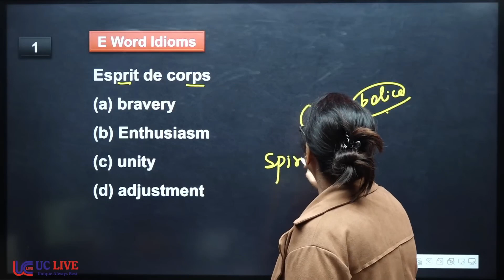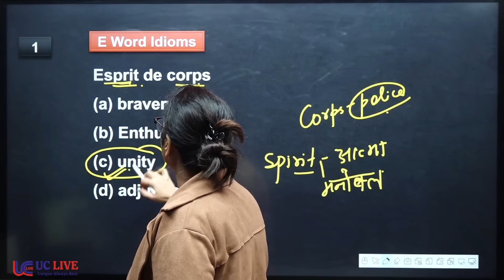Esprit de corps | Vocab | Idioms & Phrases | UC LIVE